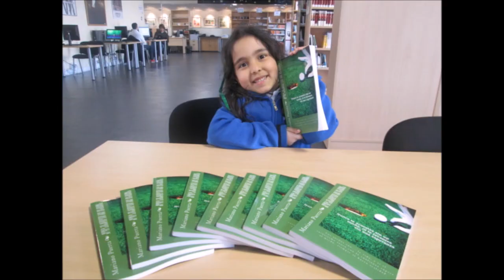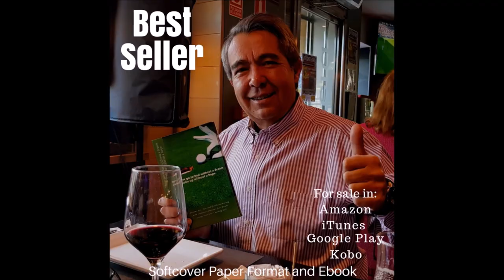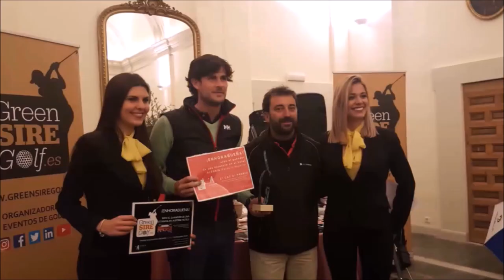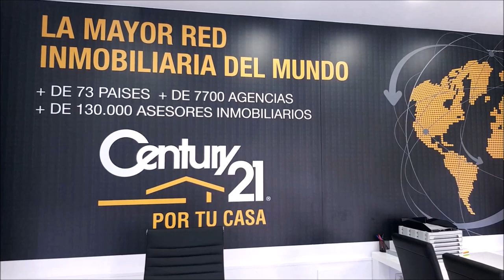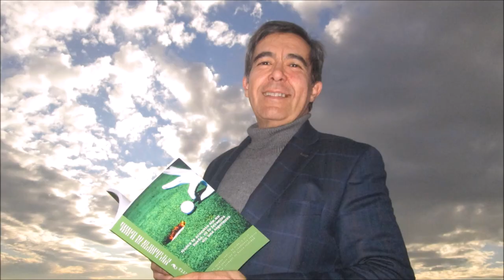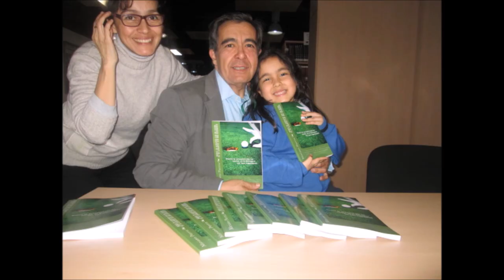78 TOMANDO EL APERITIVO CON CARLOS MARIN DE CMGOLF TORNEOS Y EVENTOS DE GOLF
Programa 78 TOMANDO EL APERITIVO CON CARLOS MARIN DIRECTOR DE CM GOLF, ORGANIZADOR DE EVENTOS Y TORNEOS DE GOLF junto a Mariano Puerta Director de COaching Golf Radio y TV . Un programa de  @CoachPuerta

550.000 personas, al mes, interesadas en el golf, el turismo, la gastronomía, deportes….
3 programas semanales, más de 500 en 3 años.